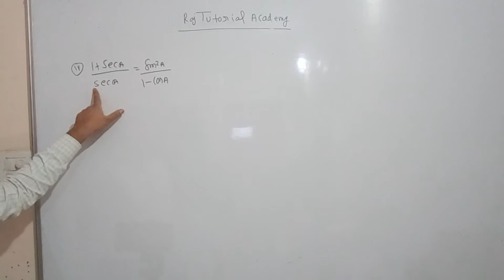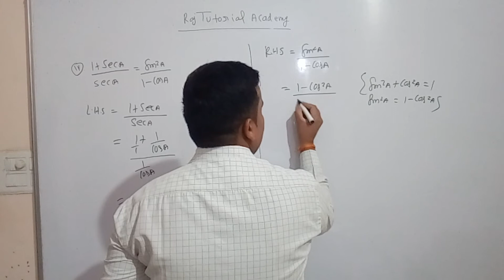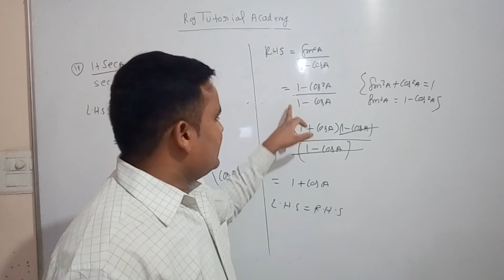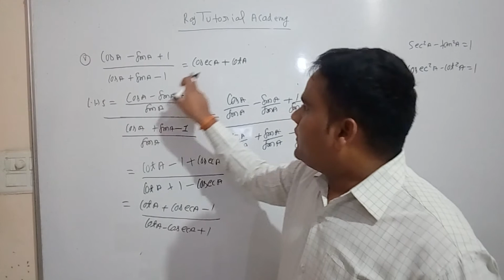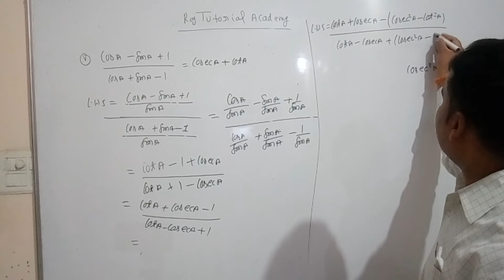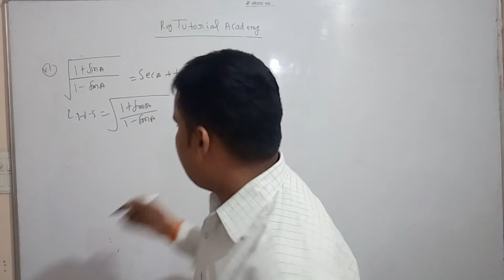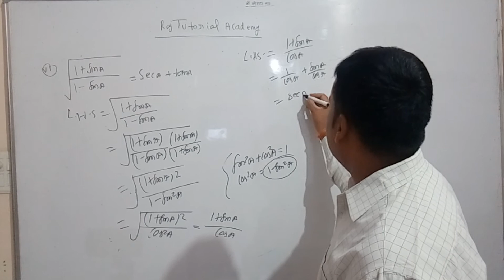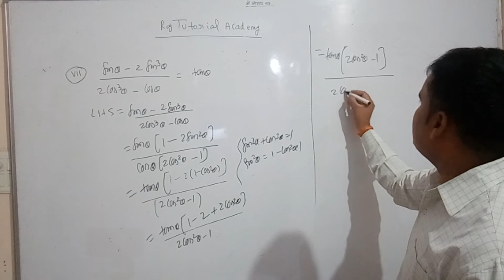Class 10th /Trigonometry/Lecture-6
By Professor Raj Kumar Yadav/Raj Tutorial Academy